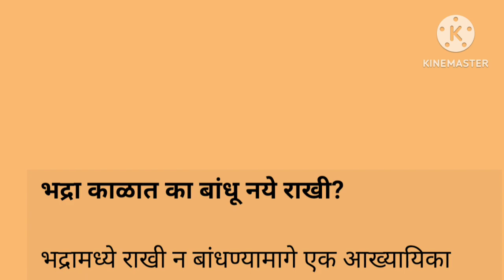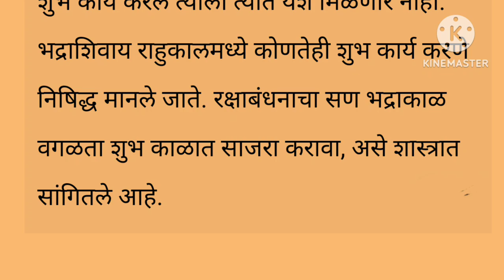राखी.. पौराणिक कथा.. motivation marathi ..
Rakhi pouranik katha
Katha